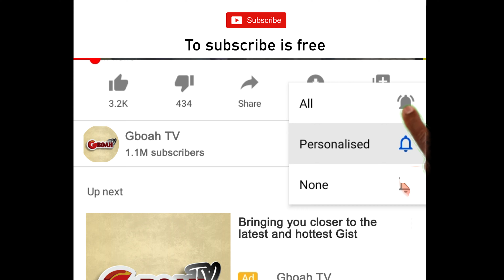Elijah Akintunde Steal The Show With His Gospel Song At Fembosco Maga Praise As Mrs Owolabi Dance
Elijah Akintunde Steal The Show With His Gospel Song At Fembosco Group Maga Praise As Mrs Owolabi Dance